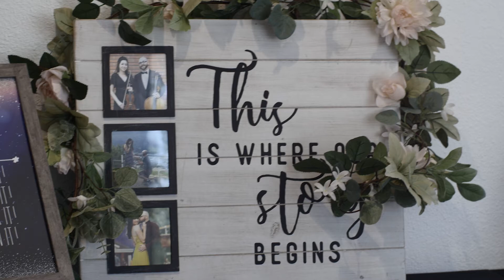Moments with Kyle and Jimmy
Tousley Photography and Videography has one simple goal: affordable high-quality photos and videos. They believe everyone should have access to professional portraits and video services.

Congrats Kyle and Jimmy! Thank you for letting us capture your special day. Beautiful ceremony and venue!